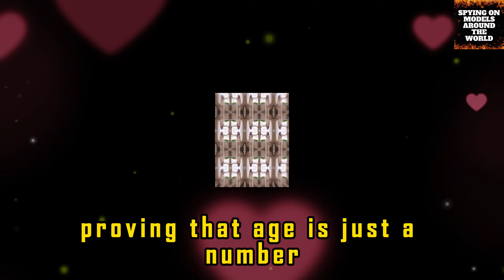Aylen Davis| From Cuba to success around the world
Biography, date of birth, weight, emotional connections, wealth of Aylen davis. This video provides researched information about life history, professional journey, fashion trends, standout clothing, Instagram modeling influence, outfit suggestions, occupations, lifestyle, physical measurements, height, way of life, among others.